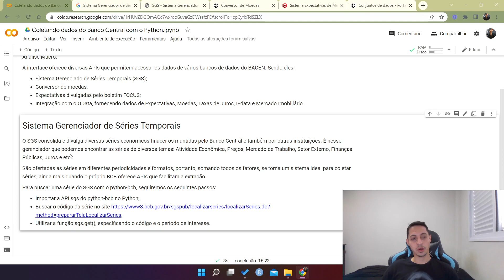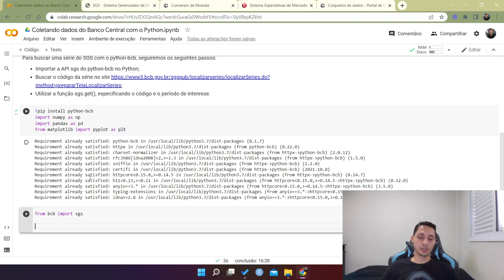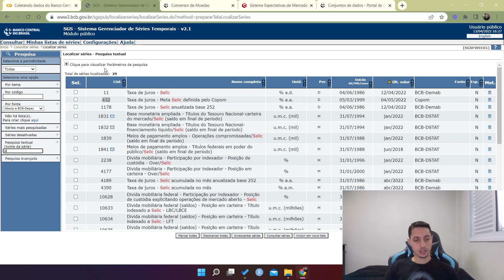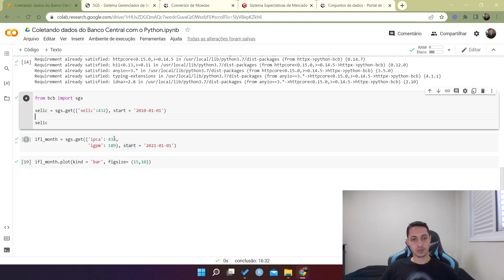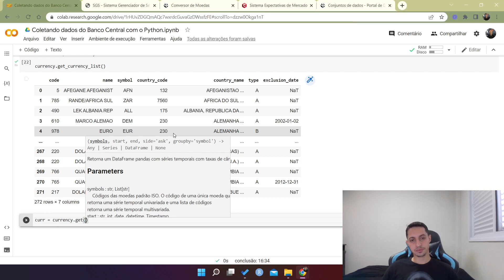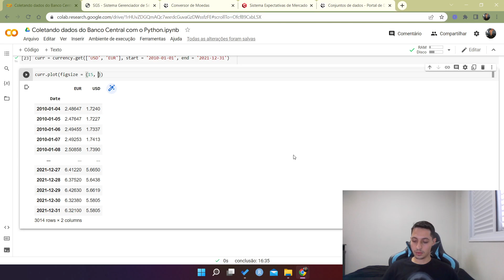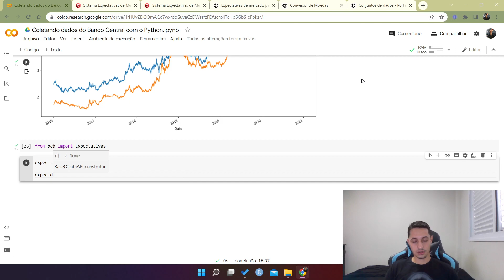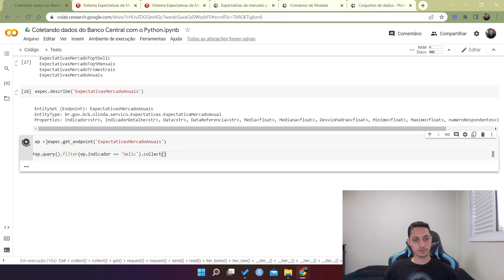Coletando Dados Do Banco Central Usando o Python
O Banco Central possui um sistema de séries temporais que inclui diversos dados economicos e financeiros.

Neste vídeo você vai aprender a utilizar o Python para coletar diretamente os dados do site oficial,  sem necessidade do Excel ou qualquer outro tipo de programa.